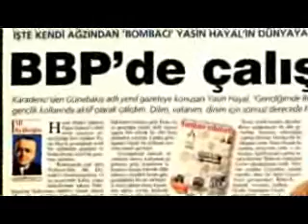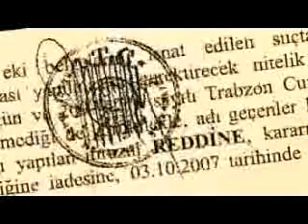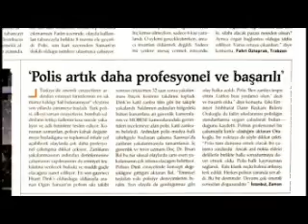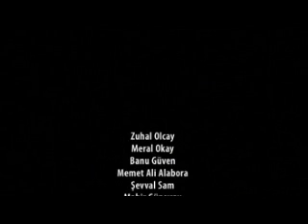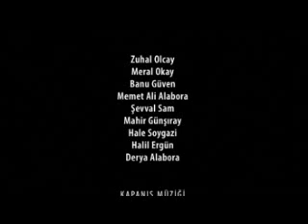Hrant Dink Belgeseli - 19 Ocak'tan 19 Ocak'a neler oldu? (2)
Hrant Dink'in Ölümünün Birinci Yılı Anısına; bir Ümit Kıvanç Yapımı...